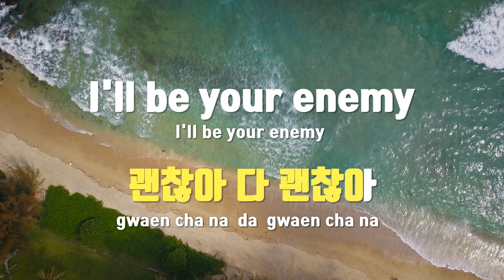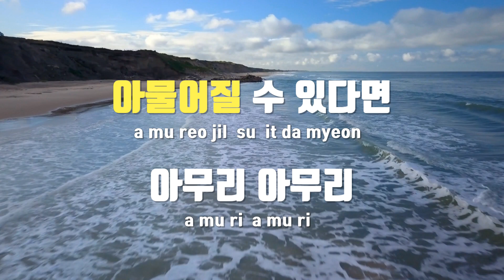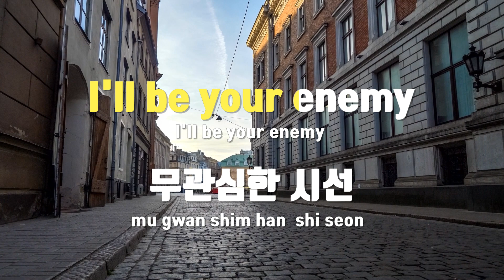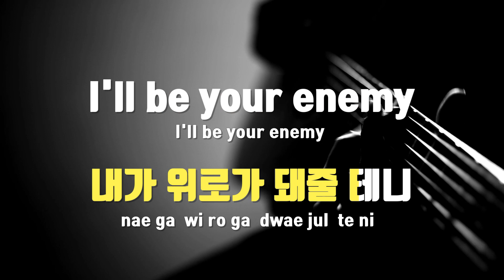[TJ노래방] Be Your Enemy - 태민(TAEMIN)(Feat.WENDY of Red Velvet) / TJ Karaoke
Be Your Enemy  --  태민(샤이니)(Feat.웬디(레드벨벳))